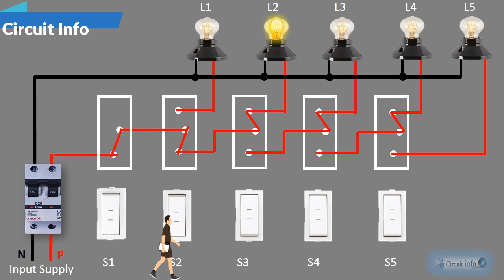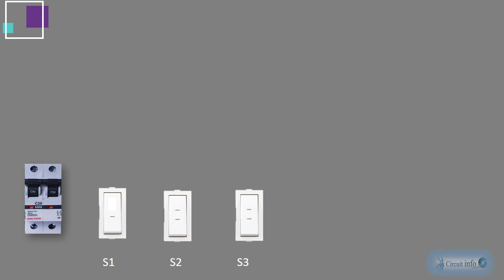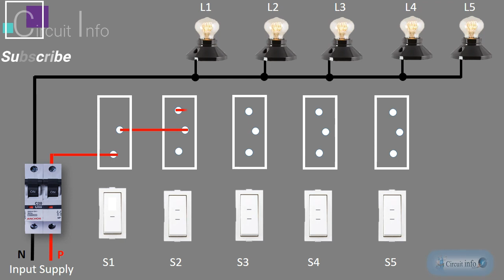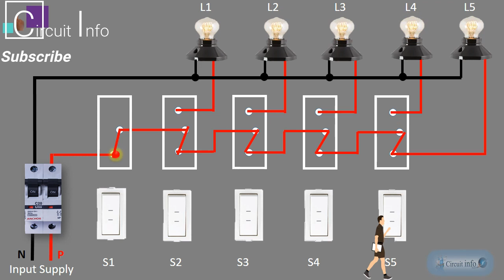Godown wiring diagram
In this video we explain godown wiring connection.

Usually this type of wiring use in godown when one light is on and other light is off systematically .

This wiring very helpful to any of the godown or corridor wiring .

3 Wire NPN Proximity Sensor Wiring connection with 8 Pin relay and 240v AC & 24v DC load

3 Wire NPN Proximity Sensor wiring Connection with relay and load (240v AC) NO in Sensor.